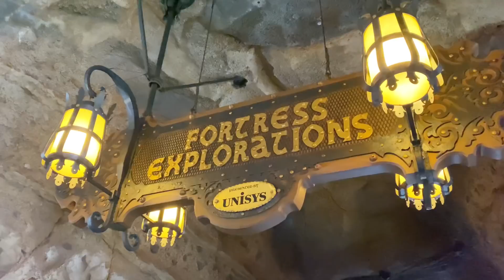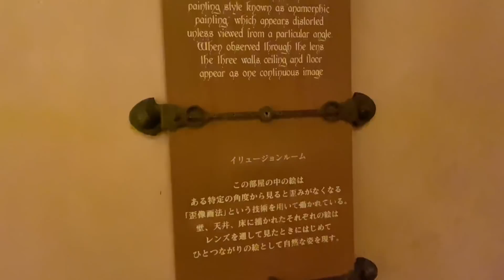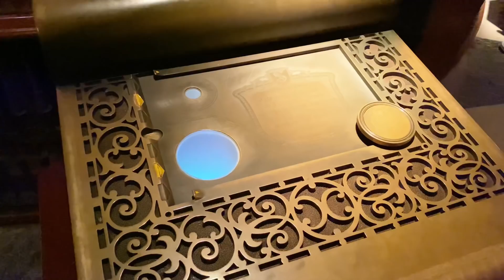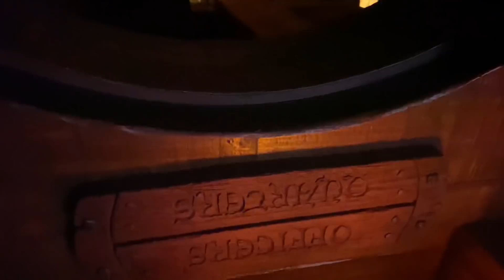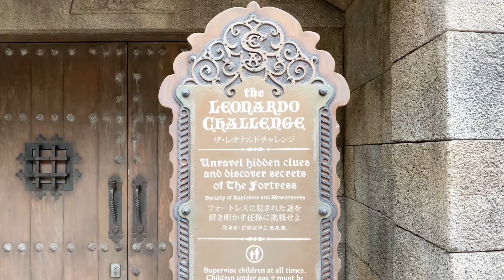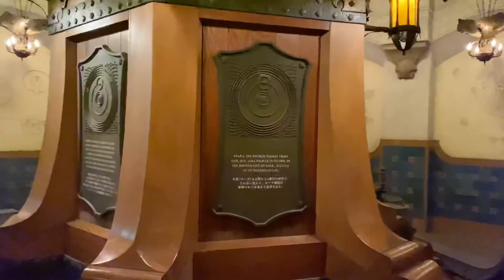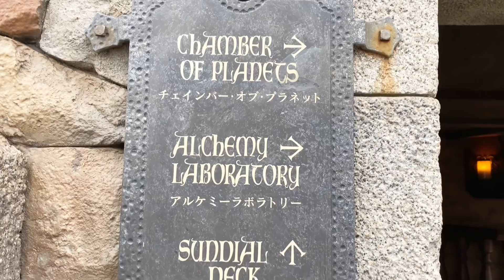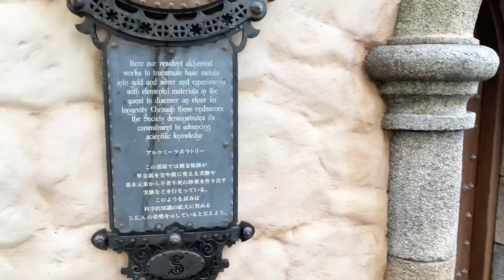1年ぶりに再開したフォートレス・エクスプロレーションを探検してみた‼️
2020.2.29から休止していた、フォートレスエクスプロレーションが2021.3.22に再開しました！
早速、久々に行ってきましたので詳しくご紹介します！